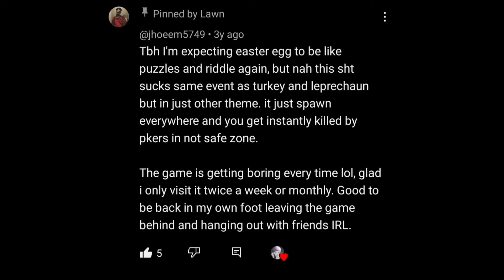Graal Era Easter event 2024 in a nutshell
See you guys next year